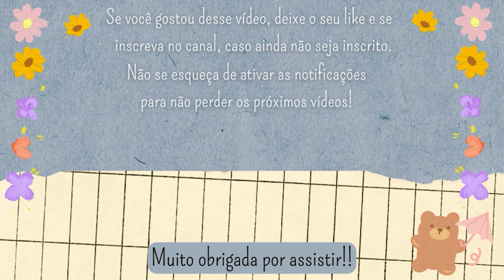ESTOJO com ALCINHA super FÁCIL para INICIANTES / Especial Volta às Aulas - Passo a passo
Olá, pessoal!
No primeiro passo a passo do ano vamos costurar um modelo de estojo que também pode ser usado como uma bolsinha multiuso. Esse estojo possui fechamento em zíper e uma alcinha charmosa. É uma boa peça para se fazer com retalhos.

Lembrando que todos os passos a passos ensinados no canal podem ser adaptados de acordo com suas necessidades, ideias e materiais disponíveis. Exercitem
a criatividade sempre!

Para dúvidas ou sugestões para vídeos futuros deixe o seu comentário, pois ele é muito importante!🌻

**Medida final do estojo: 12x22 cm **

Medidas e materiais necessários:

Fundo do estojo: 13x24cm / Recortar uma vez no tecido principal e uma vez no estruturador de sua preferência
Tira de tecido externa: 7,5x24cm / Recortar duas vezes no tecido principal e duas vezes no estruturador de sua preferência
Forro: 24x25cm /Recortar uma vez no tecido
Usei 26 cm de zíper de metro fino e um cursor
Alças: 5x32cm / Recortar duas vezes no tecido
Opcional: Fita de cetim e miçangas para decorar o cursor

00:00-00:22 Introdução
00:24-01:18 - Medidas e materiais utilizados
01:20-03:59 - Montagem da alça
04:01-05:25 - Montagem da parte exterior do estojo
05:27-11:09 - Costura do zíper / Montagem da peça / Acabamentos finais
11:11-11:48 - Resultado do estojo com alcinha